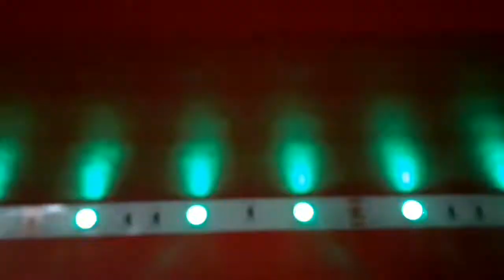I Am The Walrus (feat. Phoenix Ren) [The Beatles Cover]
One of our favourite Beatles' tunes.
Thanks for the help, Phoenix!

Recorded by: Tyler Dokis and Phoenix Ren
Mixed and mastered by: Tyler Dokis
Directed by: Phoenix Ren
Video Editing by: Phoenix Ren

Lyrics:
I am he as you are he as you are me
And we are all together

See how they run like pigs from a gun
See how they fly
I'm crying

Sitting on a cornflake
Waiting for the van to come
Corporation tee shirt
Stupid bloody Tuesday
Man, you been a naughty boy
You let your face grow long

I am the eggman
They are the eggmen
I am the walrus
Goo goo g' joob

Mister city policeman sitting pretty little policemen in a row
See how they fly like Lucy in the sky
I'm crying
I'm crying
I'm crying

Yellow matter custard
Dripping from a dead dog's eye
Crabalocker fishwife - pornographic priestess
Boy you been a naughty girl
You let your knickers down

Sitting in an English garden waiting for the sun
If the sun don't come you get your tan from standing in the English rain

Goo goo g' joob g' goo goo g' joob

Expert texpert choking smokers
Don't you think the joker laughs at you?
See how they snied
I'm crying

Semolina pilchards
Climbing up the Eiffel Tower
Element'ry penguin singing Hare Krishna
Man, you should have seen them kicking Edgar Allan Poe